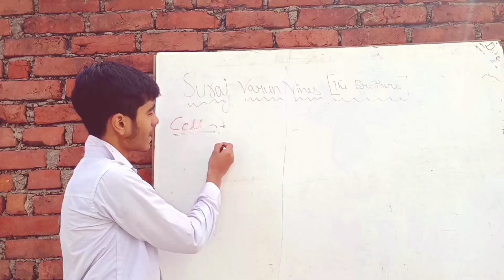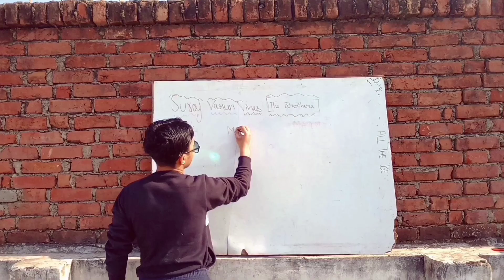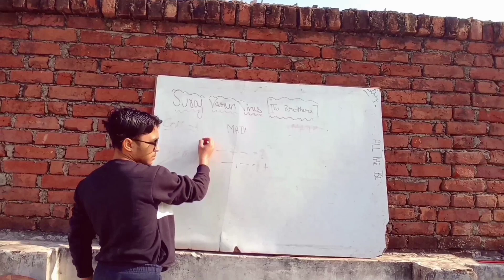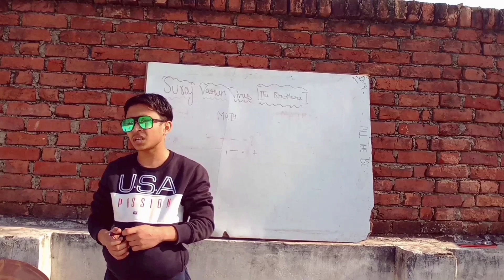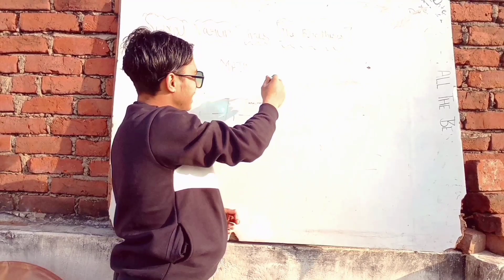Tution teachers| The suraj vines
Hello guys.
suraj varun vines is back
new video
guys bahut din baad video aayi hai video m apna pura pyarr dekhana Or puri video dekhna like karna comment karna or share karna or agar aap channel P new hai toh channel subscribe kar lena

Director varun
Editor suraj
cast --- Varun, suraj, sallu, lallu, suraj k papa